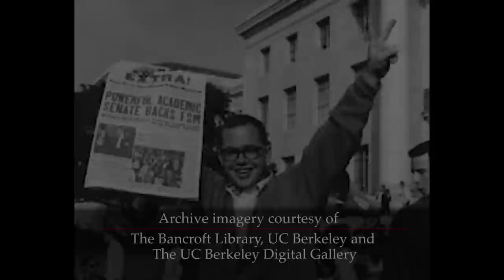Berkeley Academic Senate Meeting of December 8th, 1964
A short video commemorating the faculty vote on the FSM

This short video includes audio from the December 8th, 1964 meeting of the Berkeley Division of the University of California Senate, which debated and ultimately passed a motion in support of the Free Speech Movement.